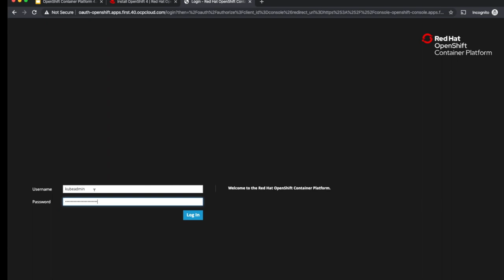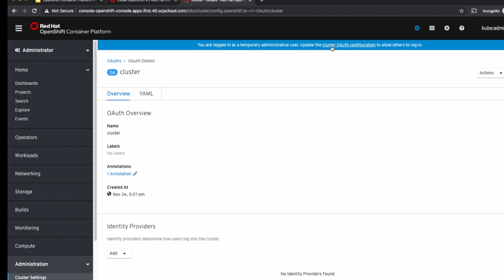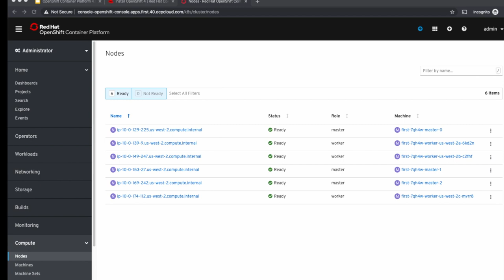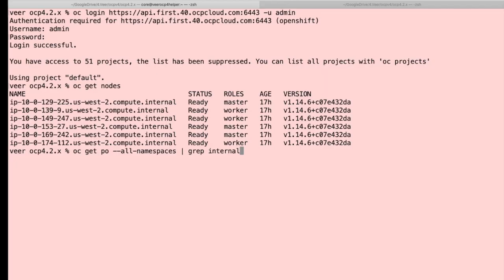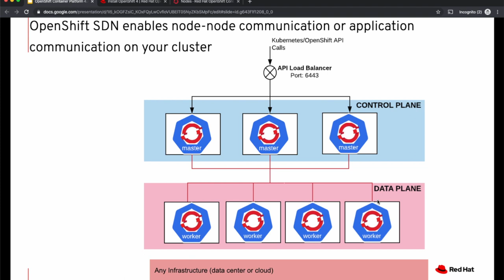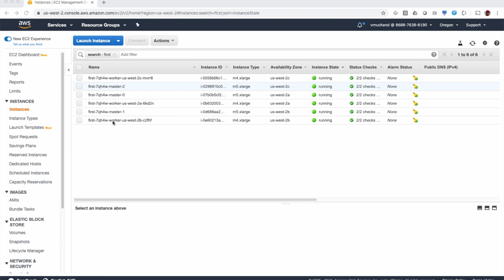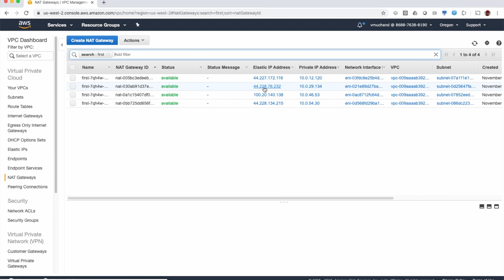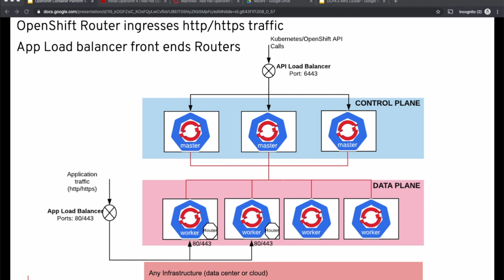Exploring OpenShift 4.x Clusters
In this video we will explore the cluster installed during the last video, log into the cluster, configure an authentication provider. We will understand the structure of the cluster and the architecture overview of HA installation. We will get deep understanding of what runs on the master node vs worker node, how the load balancers are setup. We will also look at the cloud provider to see all the infrastructure components that got created by the installer.